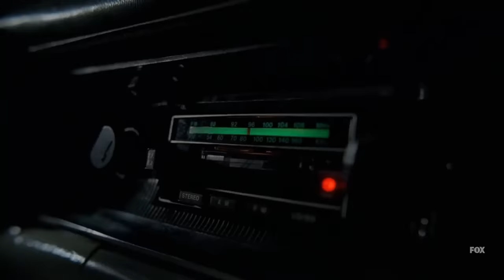The Best X-Files Episode | "Home"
I have things to say about "Home"

Watch the X-Files it's a good time